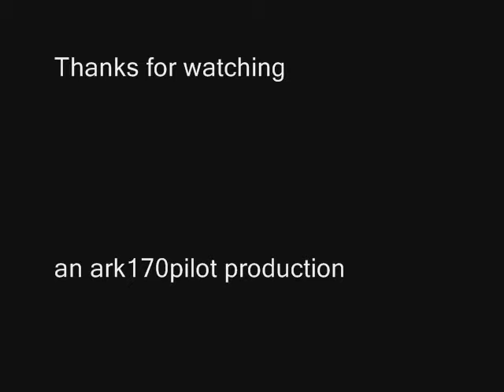Hotwheels Semi truck Pursuit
A guy desides to disobey the law of the speed limit in his Semi truck and pays for it